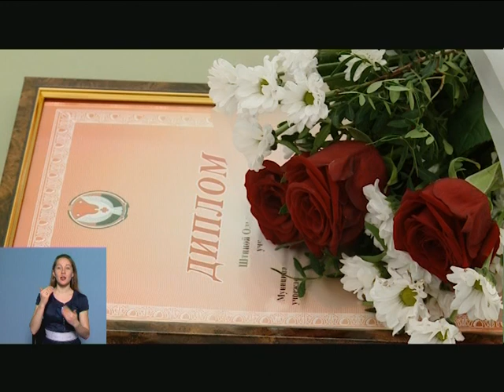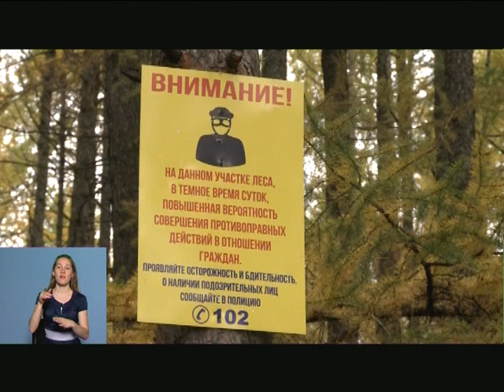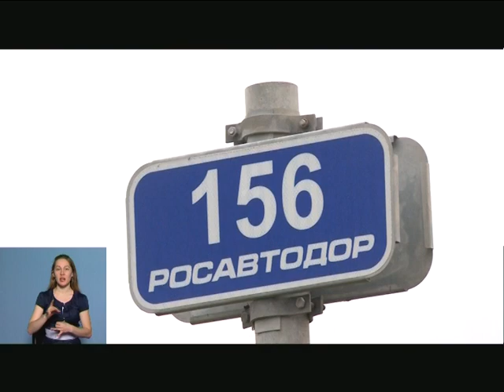03 10 2019 МОЯ УДМУРТИЯ ИНФОКАНАЛ НОВОСТИ ВЕЧЕР